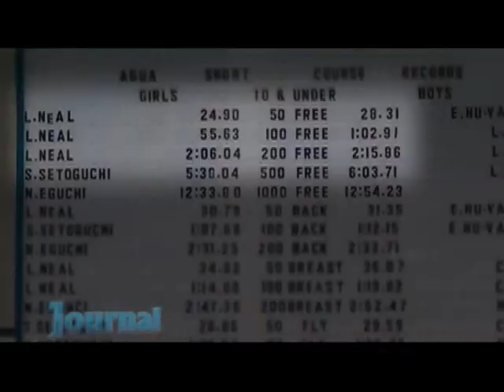Lia Neal part 1